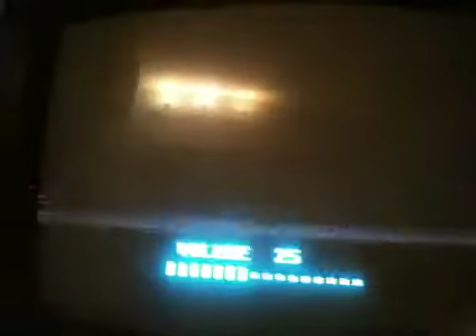Opening to my 1980 magnetic vhs of mash